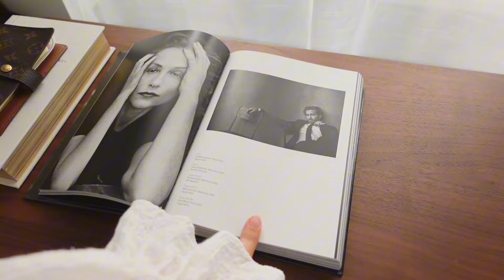Wardrobe Declutter, Spring Summer Wishlist, Minimal Contemporary Fashion, Home Decor | Home Vlog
Hi! My name is Dalia. I am a 22-year-old Belgian student and wife making content to inspire you.

My husband's channel: @tommyfaes